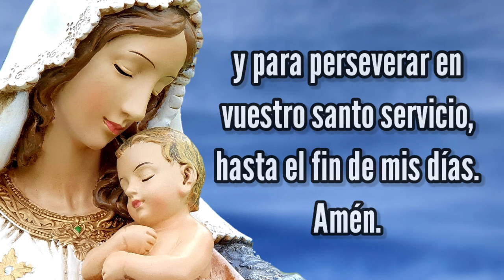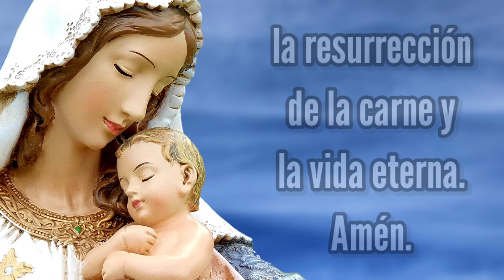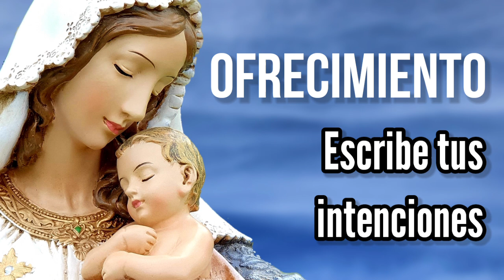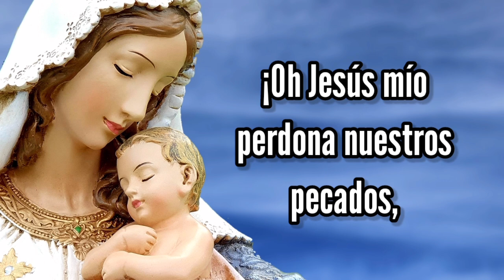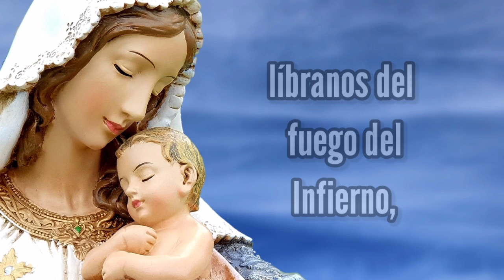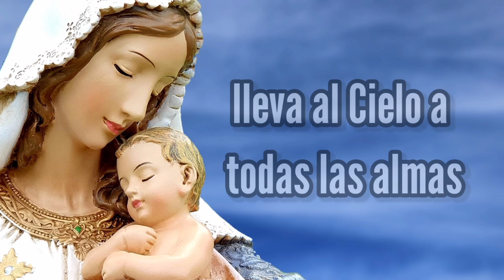Rosario de Hoy Viernes 13 de Agosto | Misterios Dolorosos | Wilson Tamayo